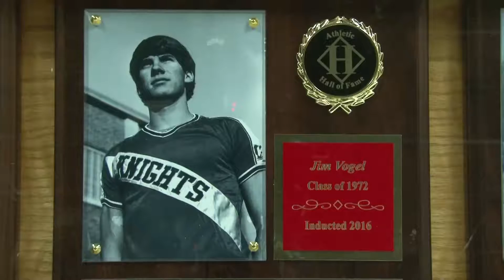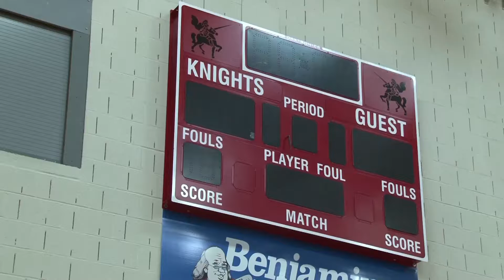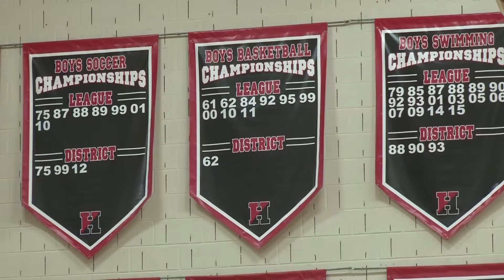2016 Athletic Hall of Fame Inductions (HH332/05)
Hempfield recently inducted influential Hempfield athletes and coaches into its 2016 Athletic Hall of Fame.